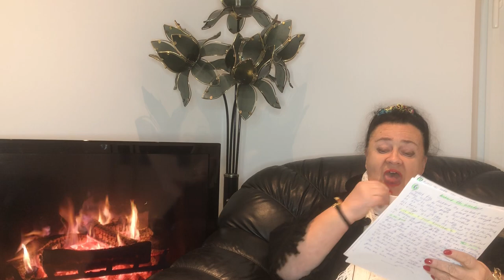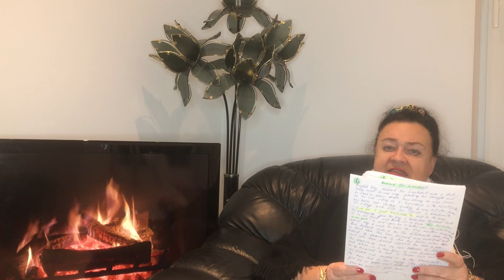The Dinner Party (Nicolas Monsarrat) audio reading. Natali Club Million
The Dinner Party (Nicolas Monsarrat)  audio reading
Natali Club Million